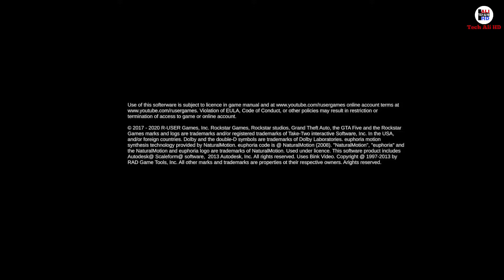GTA V ANDROID FAN MADE Gameplay | REDMI NOTE 9S | FULL HD HIGH GRAPHICS | Grand Theft Auto V Mobile